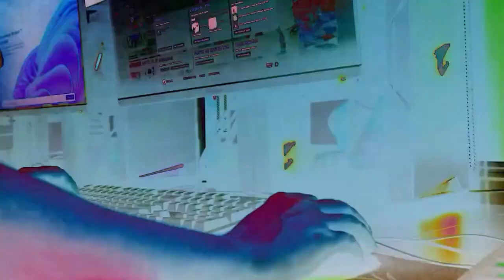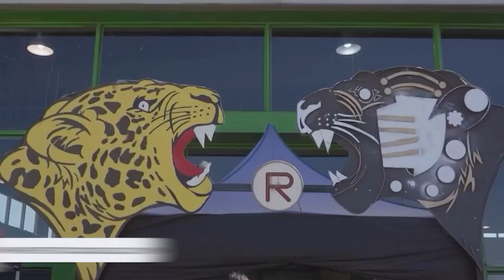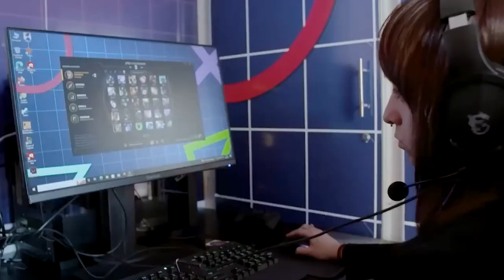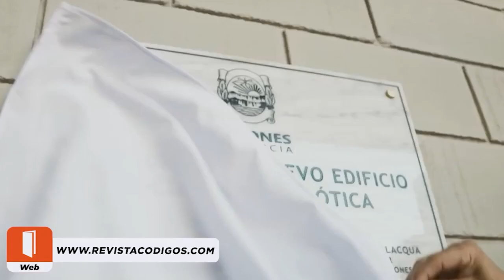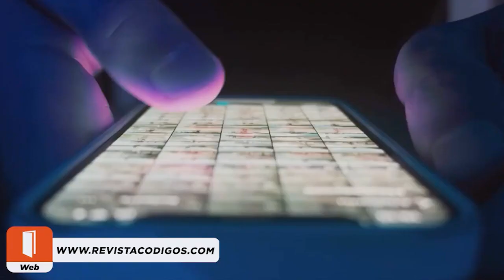PAULA FRANCO - DIRECTORA SILICON MISIONES